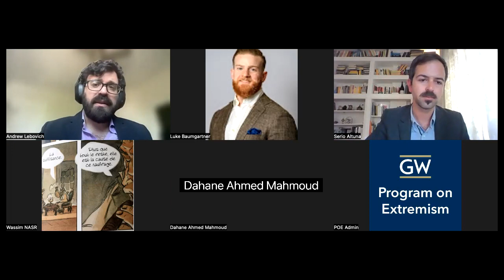Jihadist Militancy in the Sahel: State of the Art and Prospective Scenarios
On April 23, 2024, the Program on Extremism at The George Washington University hosted the first of a series of two online events aimed at examining the situation of jihadism in the Sahel twelve years after militants took control of northern Mali. To do so, the Program hosted an online discussion with a threefold objective: establishing the state of the art among jihadist organizations in the Sahel, explaining why they have substantially grown in size, range of action, capabilities and impact, and finally trying to address the existing challenges and the different plausible scenarios in the region.

In order to discuss these matters, the Program on Extremism is honored to host:

- Mr. Dahane Ahmed Mahmoud, Former Minister of Foreign Affairs for Mauritania, and Director at the Mauritanian Institute for Strategic Studies
- Mr. Wassim Nasr, France24 Journalist and Soufan Center Senior Research Fellow
- Dr. Andrew Lebovich, Research Fellow at the Clingendael Institute

The event was moderated by Program on Extremism Senior Research Fellow Sergio Altuna.